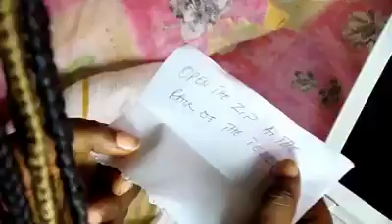Watch What This Lady Got From Her Boyfriend As Her Val's Day Present, It's So Surprise"